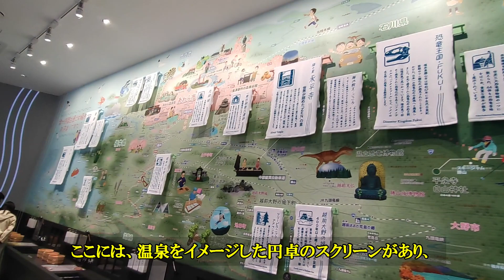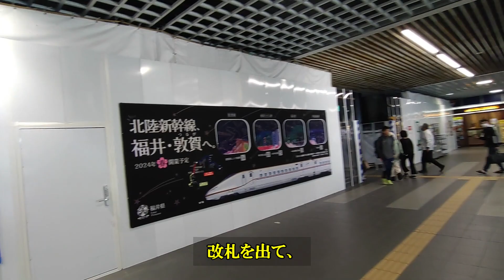【北陸新幹線】2023.4.9 芦原温泉駅と福井駅の工事の近況報告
2023年4月9日に芦原温泉駅と福井駅の様子を撮影してきました。
芦原温泉駅は、駅前施設のアフレアが開業していました。
福井駅も観光センターの部分を通り抜ける形に通路が変更されていました。

00:00 スタート（芦原温泉駅）
04:20 福井駅

過去の北陸新幹線の動画はこちらです。

※内容については、JRTTのニュースリリース、JR西日本の「西Navi 北陸」や地方自治体の発表を参考に作成しました。

ナレーションは、「音読さん」を使用しています。